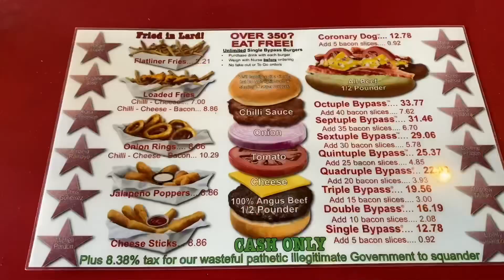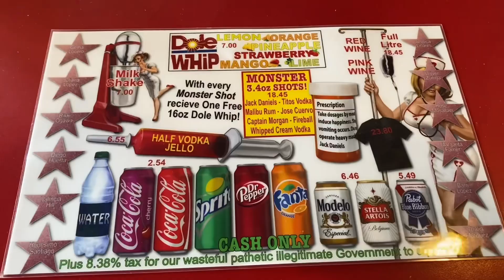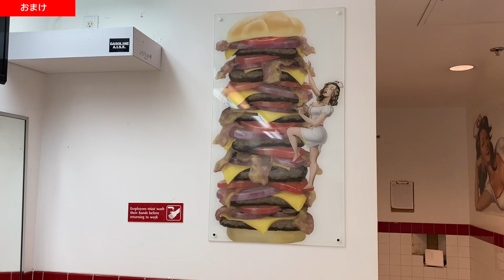ラスベガスのヤバすぎるハンバーガーに挑戦したらとんでもない結果に…!!【ベガスのB級グルメ爆食】@satoshit2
今回はロサンゼルスから来たお友達のサトシさん(@SatoShit Vlogs)と一緒にラスベガスのダウンタウンにある有名なお店ハートアタックグリル(Heart Attack Grill)でヤバすぎるハンバーガーを爆食して来ました。
このお店は注文した食べ物を残すととんでもないお仕置きが待っています。
ラスベガスに来られる予定の方にぜひオススメです!!よければ参考にして頂けたら嬉しいです。

サトシさんのチャンネル

Heart Attack Grill (ハートアタックグリル)

僕のチャンネルでは''アメリカで人生を楽しむ''をテーマに、自身のアメリカ生活、海外体験談、人生の価値観などを配信しております。
僕の動画を見て少しでもアメリカに興味を持って頂けたら最高です！
これからも自分の大好きなアメリカを伝えていきます!!

今回はラスベガスでクリーニングサービス業をしているアキラさんにアメリカ移住の経緯とアメリカでの起業についての熱い思いをインタビューさせて頂きました。

ラスベガス在住の方はぜひアキラさんのクリーニングサービスを利用してみて下さい!!
情熱を持って仕事をする彼のクリーニングサービスはラスベガスで一番オススメです!!

僕はラスベガスで現地ガイドしています。
「ラスベガスに来てアメリカの大自然やグランドサークルに行きたい!」という人はこちらのサイトから現地のツアーやってます。
僕がやってるツアーです。テレビ番組に出演させて頂いた際に撮影で行った1泊2日のツアーもやっています。
申し込みのところからリクエストできます。
キャニトラ｜ラスベガス発グランドサークル｜Las Vegas, NV

もしMasaを指名したい場合はコードネームの後に「Masaを指名希望」と書いて下さい。
(※もし僕が他のツアーと被っていたり、お休みを頂いてる場合は他のガイドが担当することがございます。)